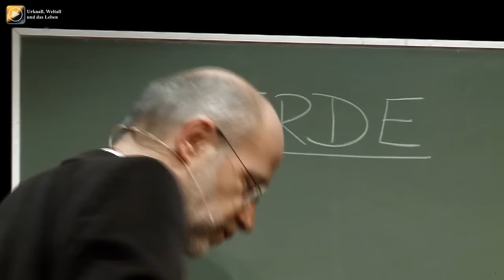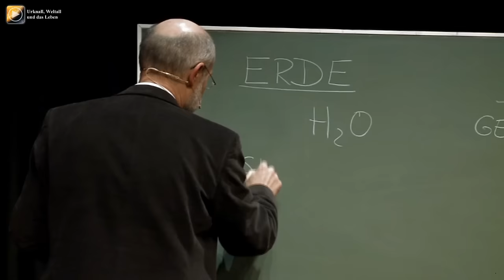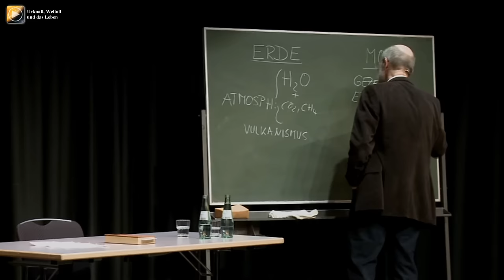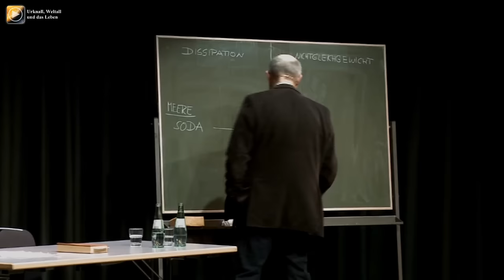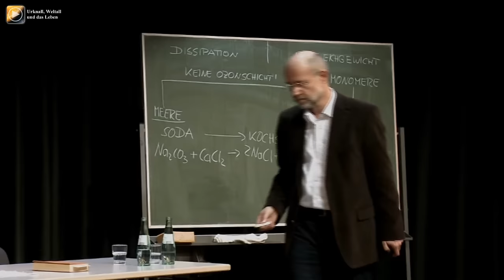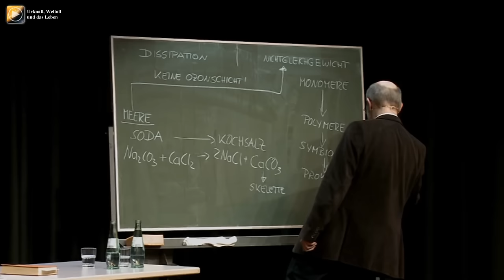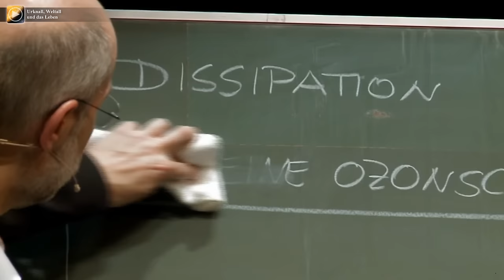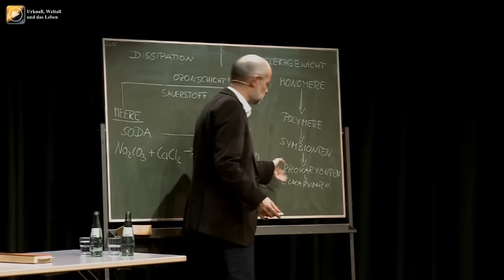Kosmologisch (3/3) • Vom Stein zum Leben • Live im Hörsaal | Harald Lesch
Wann und warum entstand Leben auf der Erde? Die Urerde war ganz anders als der heutige blaue Planet. Damals war es heiß, die Atmosphäre dicht und Vulkanausbrüche allgegenwärtig.
Der Mond zerrte mit seiner Schwerkraft an der Erdkruste.
Ein einziges Tohuwabohu. Genau deshalb entstand das Leben.
Teil 3 der Vortragsreihe "Kosmologisch"